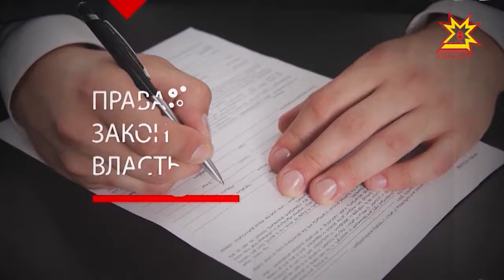Правовое поле. Выпуск 15.11.2017